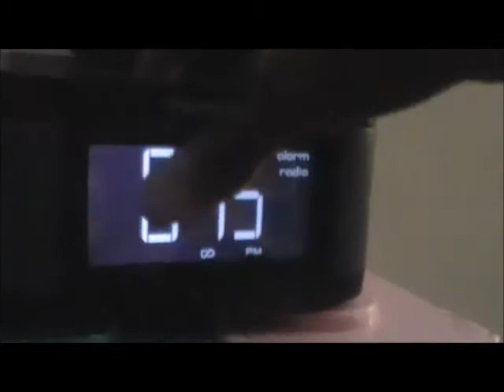Johnny fisher: clock changer- music by: Steve Jablonsky-The score- Downtown Battle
Hi Guys, B-Team hope you enjoyed this episode!